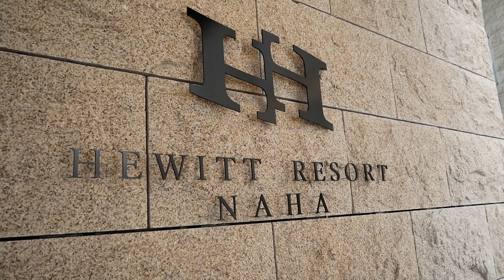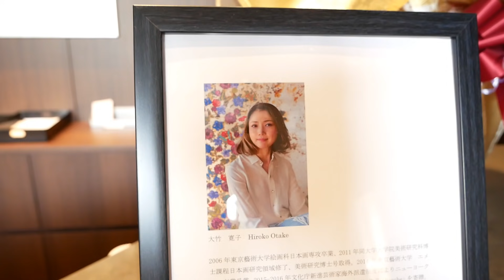リアルな新OPEN！沖縄！！ヒューイットリゾート那覇！開業記念紹介動画PART1【やっさんTV1977】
今回、沖縄県・那覇に有ります"ヒューイットリゾート那覇"に宿泊させて頂きました。
国際通りや栄町がすぐ近くに有ります。

話題のインフィニティプールも凄く良かったです。

いよいよ夏休みも終盤！
季節は秋へまっしぐら！！
世相が一刻も早く落ち着いて、早く気兼ねなくゆっくりと旅行•キャンプに行けるようになって欲しいです。

Inbound!
Especially recommended for foreign travelers!

リアルな新OPEN！沖縄！！ヒューイットリゾート那覇！開業記念紹介動画PART1

今回、お世話になりました。

ヒューイットリゾート那覇のご予約はこちらから

旅の記録をTripメモリーに記載しています！
こちらのクインテッサ大阪ベイの記事も是非ご覧下さい！

思い出に残る旅のメモリーをシェアしてください！

【使用機材】
Panasonic LUMIX G8